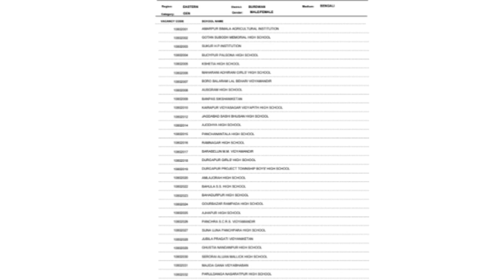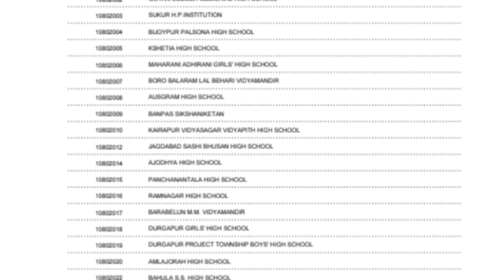School Service Commission Recruitment | Wb Ssc Group C Group D Waiting Update | WB slst new update